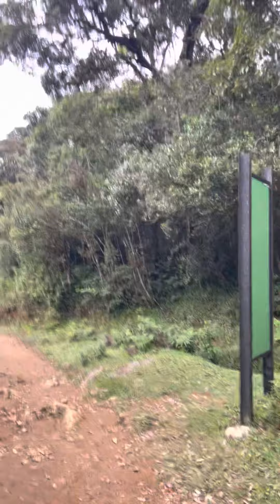Horton place Srilanka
Nuwaraeliya kandy Horton Srilanka travel